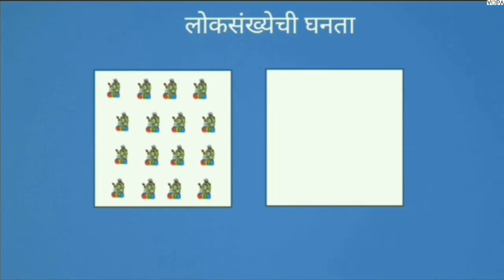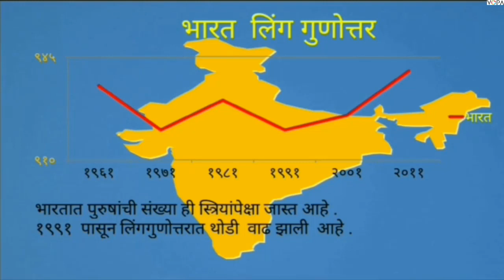10 वी | NTS | भूगोल | लोकसंख्या | V2 | V-School